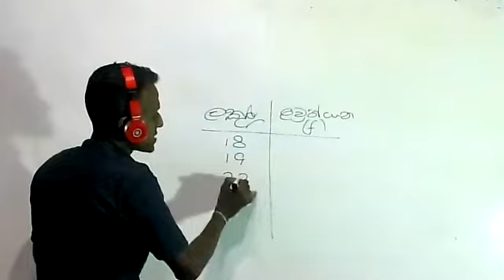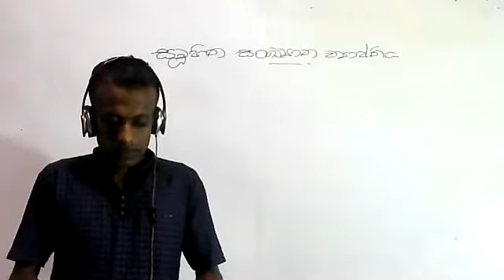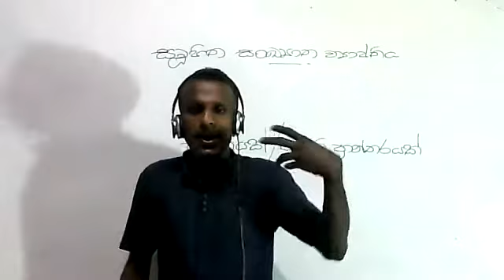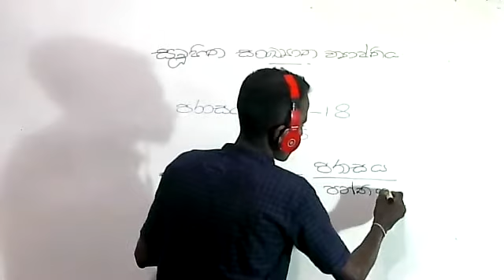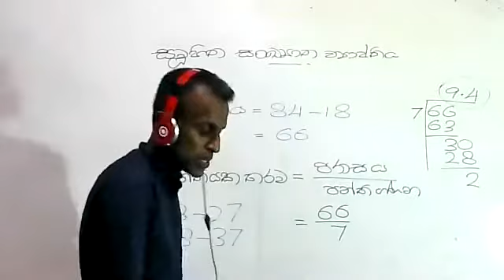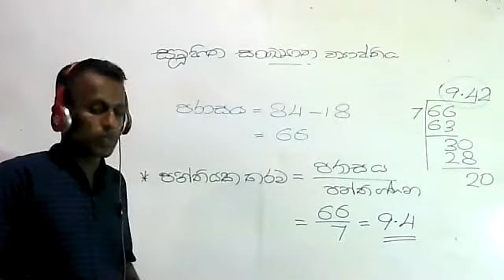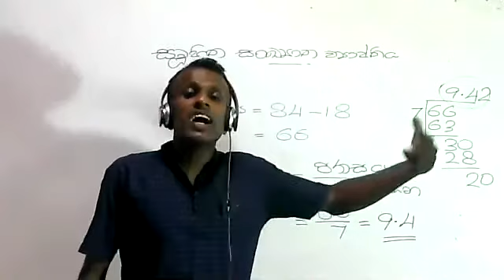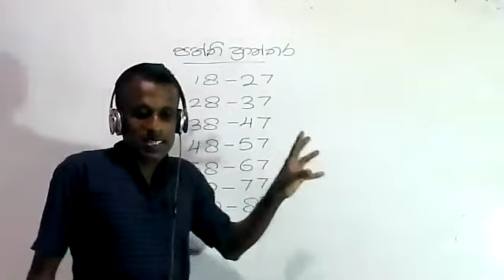Grade 9 Data 2